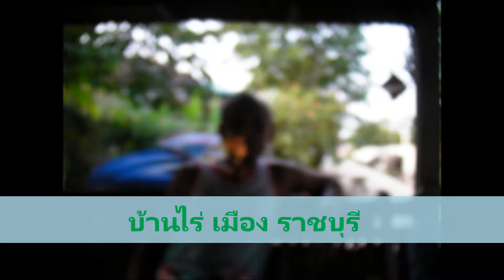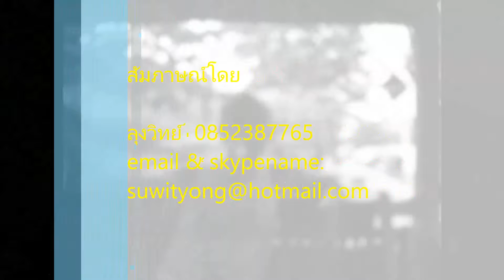ชลิต พิชิตมะเร็ง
อ.ชลิต ชุมพาลี อดีตอาจารย์วิทยาลัยเทคนิคราชบุรี เล่าให้ อ.สุวิทย์ ยงวนิช ครูรุ่นน้องที่เดียวกัน หลังจากทั้งสองเกษียณอายุราชการ